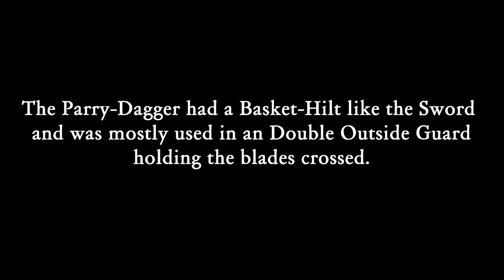Backsword & Dagger: Sparring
Stage-Gladiators still used old fashioned offhand weapons in their prizefights during the first half of the 18th Century. Next to the Buckler, they used the Backsword or Broadsword with a Basket-Hilted Dagger.
Donald McBance described the use briefly in his book from 1728. Captain James Miller shows the dagger in one of his plates (1737).
The origin of this parry-dagger was the so-called english "Alehouse Dagger" of the 16th Century.
This is some sparring with Backswords and Daggers made by Black fencer. Our approach is to use our Broadsword fundamentals in combination with the advices and plates by McBane and Miller. Additionally we experiment with our double weapon skills with Highland weapons like Targe and Dirk.